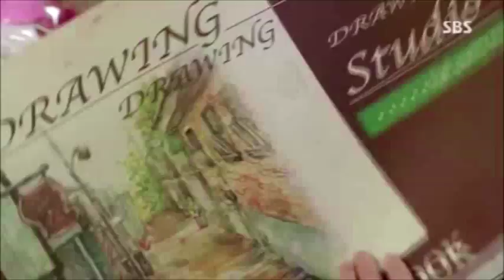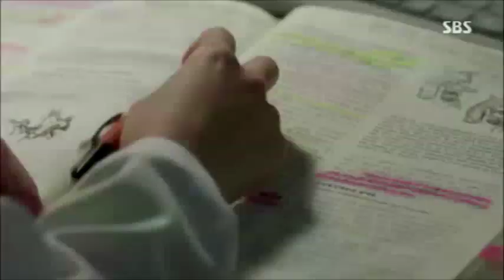Doctor Stranger MV (Soo Hyun) -- How to Love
I think the lyrics of this song fits Soo Hyun's journey (or what I hope to be her character's growth) to learn to love herself and discover her self-worth, so that she can finally find love in others and pursue her true calling as a doctor.